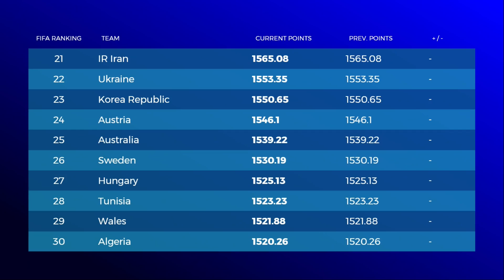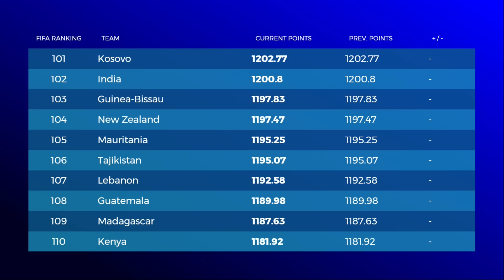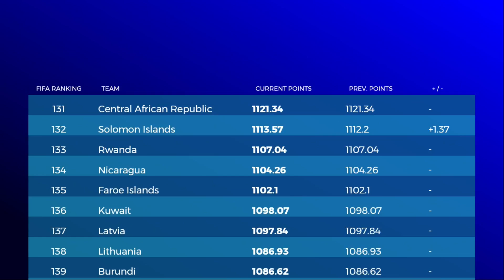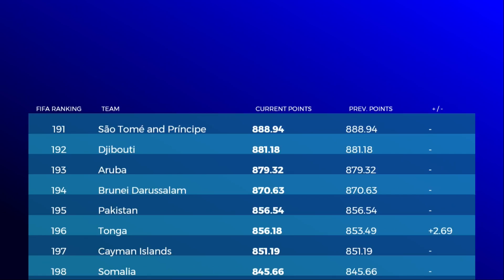🔴 FIFA Rankings Updated as of 21 December 2023 | FIFA Men's Rankings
1. Argentina
2. France
3. England
4. Belgium
5. Brazil